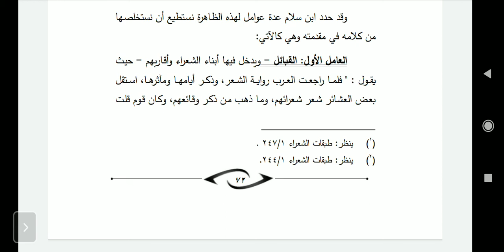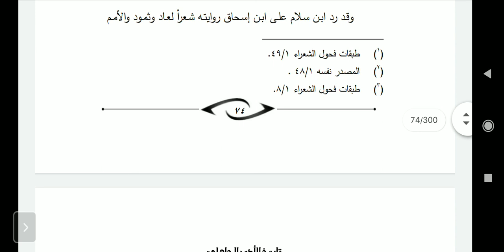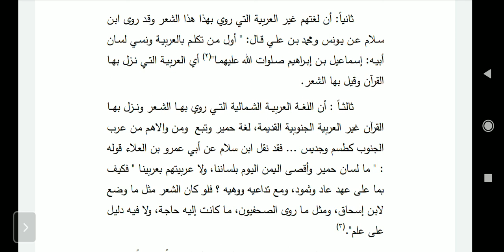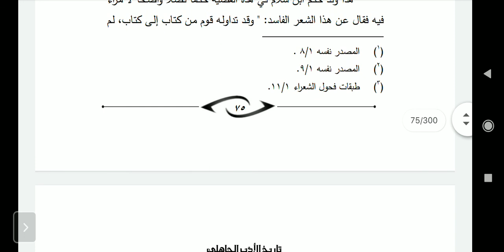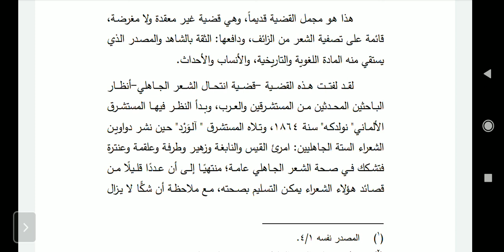تاريخ الأدب الجاهلي - نظرية الانتحال في الشعر الجاهلي